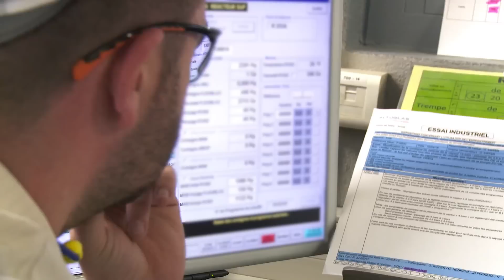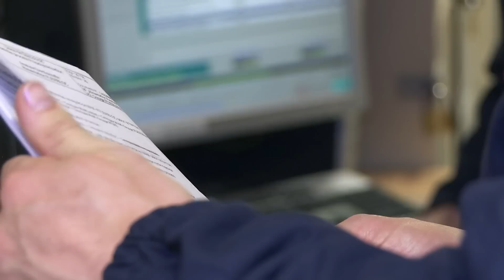Rencontre avec Romain, Ingénieur Procédés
Nos métiers, ils en parlent !
Rencontre avec Romain, Ingénieur Procédés chez Arkema.